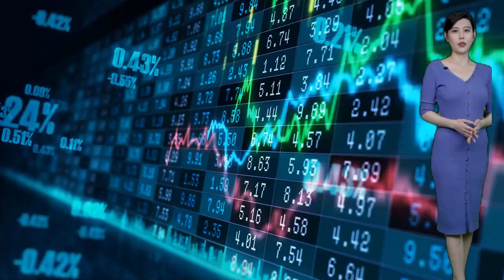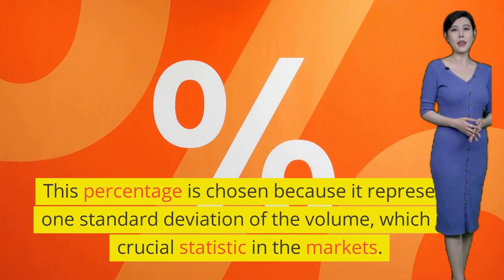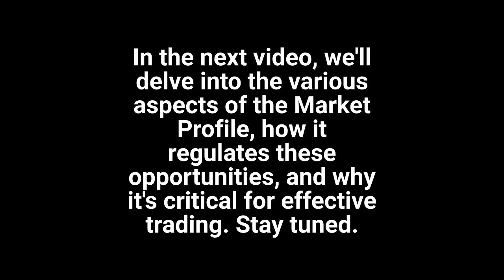Understanding Market Profile: Introduction to Price, Time, and Volume Analysis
Welcome to our new video series on Market Profile, an analytical tool that operates on three important principles: Price, time, and volume.

In this first episode, we delve into the fundamental concepts of Market Profile and how they influence trading opportunities.

Price serves as a key indicator, advertising potential opportunities in the market. Discover how price movements can signal future value increases and guide your trading strategies.

Time plays a crucial role in regulating these opportunities. Learn how expiration dates and designated times impact the validity and utilization of potential trade setups.

Volume acts as a determinant of success or failure for these opportunities. Explore how the inflow of volumes influences price movements and market behavior.

To visualize these concepts, we introduce Market Profile charts. These charts break down a trading day into 30-minute periods, enabling us to track market movement and behavior.

One essential concept within Market Profile is the Value Area, which represents the zone where 70% of the previous day's volume was created. We explain why this statistical measure is significant in the markets and how it forms the heartbeat of a Market Profile chart.

Discover how market imbalances, where the market moves away from the Value Area, create profitable trading opportunities. Learn how to identify shifts between balance and imbalance to capitalize on market movements.

Join us on this exciting journey through Market Profile, as we explore advanced strategies, techniques, and real-world examples in future videos. Don't forget to check out for free and daily Market Profile analysis, and charts.vtrender.com for Market Profile charts.

[Links]